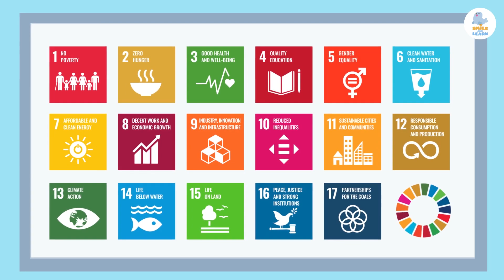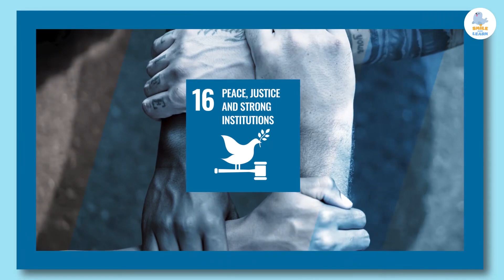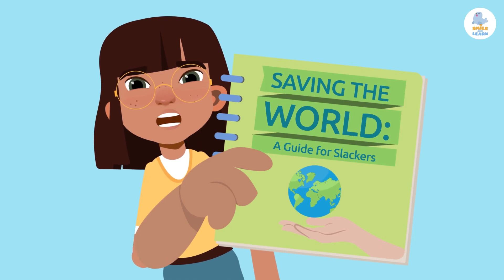SUSTAINABLE DEVELOPMENT GOALS (SDGs)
Educational video for children in which they will learn what the Sustainable Development Goals (SDG) are. The Sustainable Development Goals are a list of 17 global goals adopted by the United Nations and the countries that make it up. They aim to eradicate poverty, protect the planet and ensure prosperity for all. Each goal has specific targets to be achieved by 2030. They are: ending poverty, zero hunger, good health and well-being, quality education, gender equality, clean water and sanitation, affordable and clean energy, decent work and economic growth; industry, innovation and infrastructure; reduced inequalities, sustainable cities and communities; responsible production and consumption, climate action, life below water, life on land; and peace, justice and strong institutions as well as partnerships to achieve these goals.